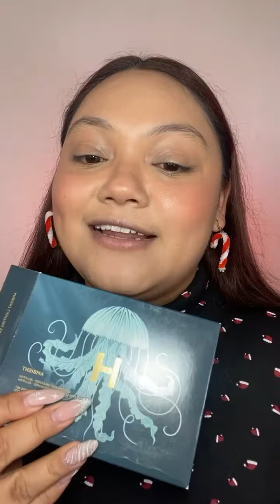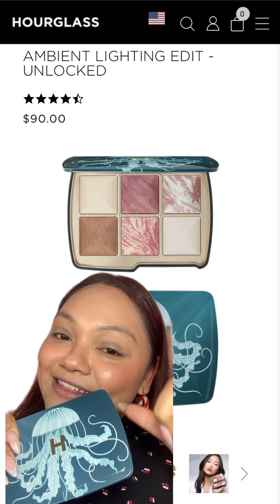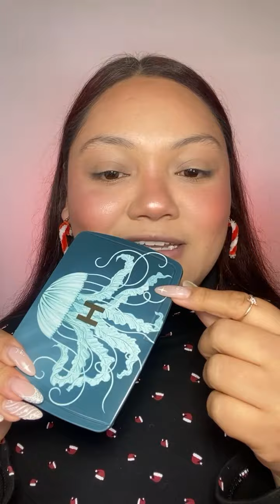REVIEW PALETA DE ROSTRO HOURGLASS (JELLYFISH)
Holaaaaaaaaa: les dejo el review de una de las paletas de edición especial que @hourglasscosmetics  sacó para este Holiday, probando casi todos los tonos en el rostro directamente y mostrándoles el terminado.
Personalmente amo el terminado, entiendo que no es para todos los gustos pero te prometo que estos polvos NUNCA decepcionan.